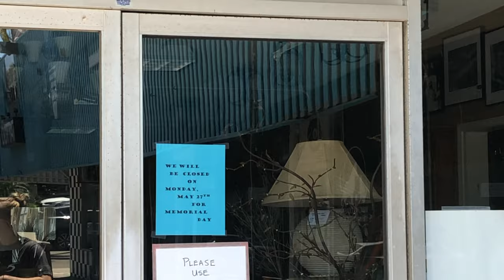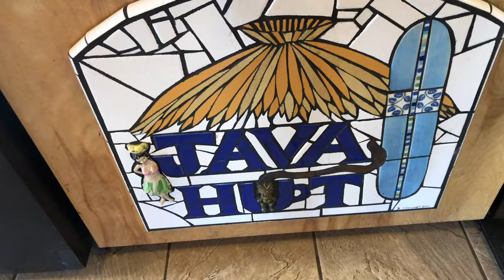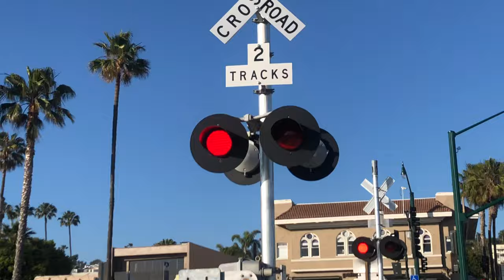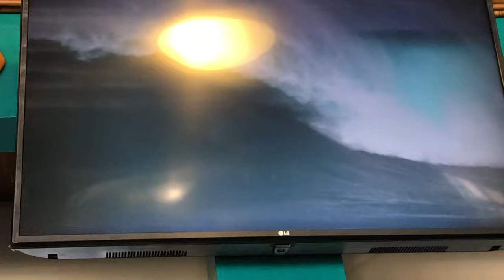beach camping for a week !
come beach camping with my best friends.
i hope you're entertained.

phoebehaunani

da1hawaiian

psalm 27 !!